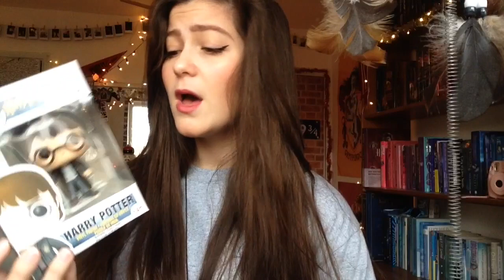Harry potter gift guide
So this is a harry potter gift guide with a few suggestions of places to buy potter themed gifts since it's nearly christmas!